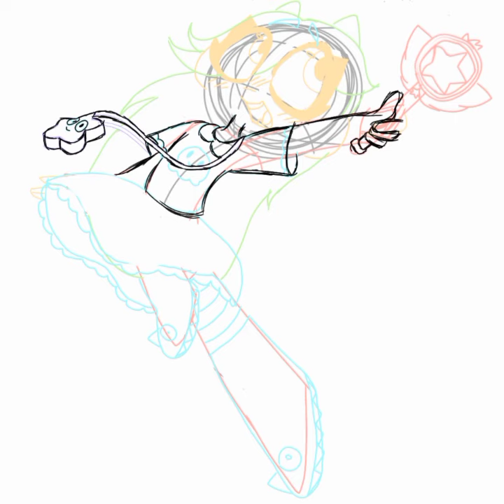star vs the forces of evil speed paint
⚠️oc or song its not mine ⚠️

oc:star

apps: ibis paint and cap cut

time: 3:41